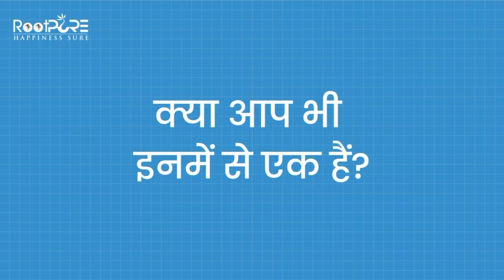Prakriti Ka Sparsh: Organic Eye Care Ke Saath Aankhon Ki Taazgi Aur Sundarta!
Prakriti ka sparsh, nazron ki raunak! Hamara organic Eye Care aapki aankhon ko taazgi aur sukoon pradan karta hai. Apni aankhon ko prakritik sundarta se nikhariye aur apni roshni ko barqarar rakhiye...